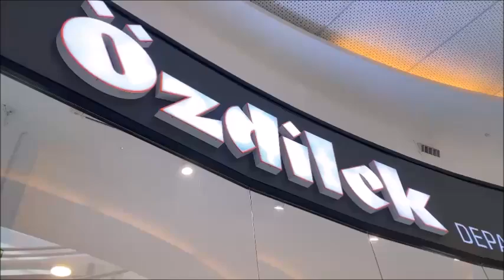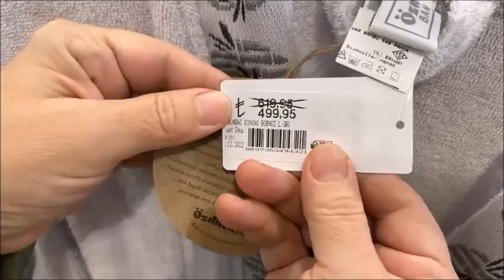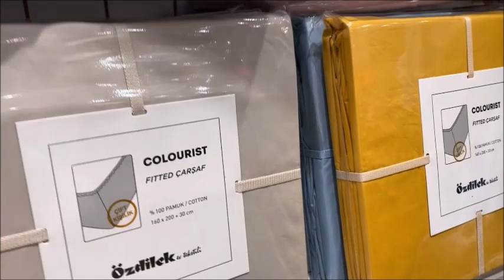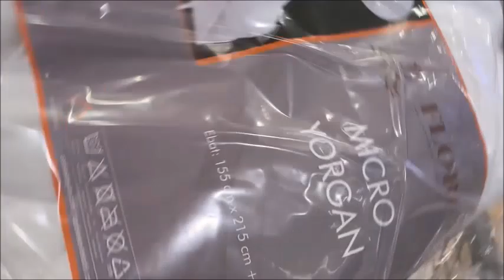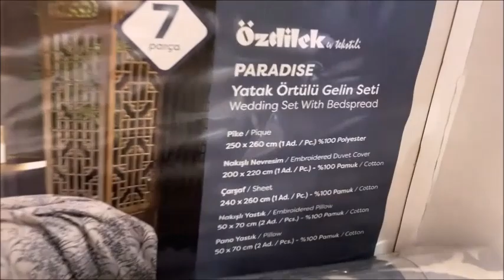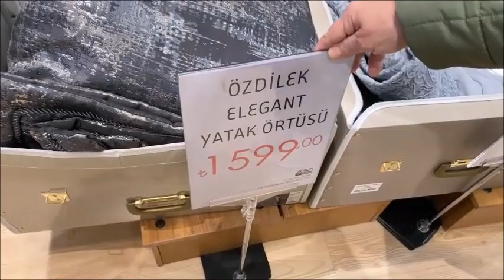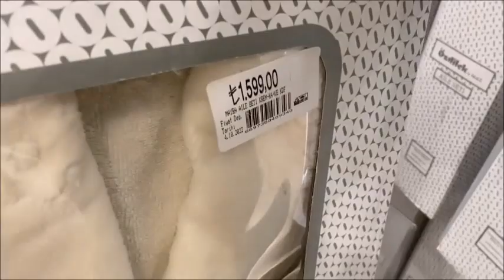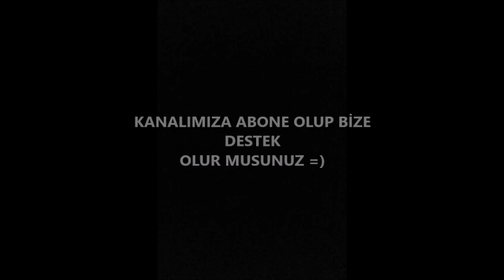ÖZDİLEK'TE DEV İNDİRİMLER❗️/ GÖZLERİNİZE İNANAMAYACAKSINIZ / BU İNDİRİMLER KAÇMAZ / ÇEYİZ ALIŞVERİŞİ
ÖZDİLEK'TE DEV İNDİRİMLER / GÖZLERİNİZE İNANAMAYACAKSINIZ / BU İNDİRİMLER KAÇMAZ / ÇEYİZ ALIŞVERİŞİ videoma hoşgeldiniz.

Merhabalar, ÖZDİLEK'TE %50 indirim dev indirimler varken sizlere güncel bir özdilek mağaza turu yapmak istedik.Çeyiz setleri,çeyiz alışverişi,yeni gelen kışlık battaniyeler,nevresim takımları,bornozlar ve rengarenk kaliteli havlular ve paspaslar dahil tüm ürünleri detaylı ve fiyatlı olarak sizlerle paylaştık.🤗Bu indirimler kaçmaz❗️❗️

Sevgilerle🤗